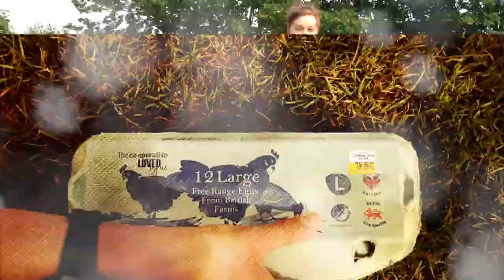Challenge And Forfeit Ep.2 EGGs And BALLOONS Challenge!!!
Pedo bids, Billy, Wazzergs, Hilliocks, Granty, Cheng as well as our new member Beefey set on a challenge to do a penalty BLINDFOLDED!

Video Edit By: Cheng